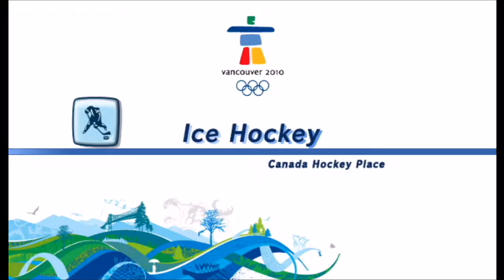Christmas Countdown 2016 - M&S At The Olympic Winter Games #10 - Day 12